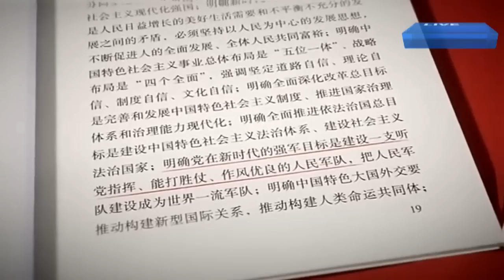À MEDIDA QUE AS TENSÕES AUMENTAM: OS EUA E A CHINA PODEM ACABAR EM GUERRA?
O medo de uma guerra entre a China e os Estados Unidos cresce a cada dia, à medida que as tensões aumentam entre as duas superpotências. Novos comentários de vários comandantes e ex-comandantes norte-americanos revelaram que um conflito pode estar mais próximo do que pensamos. Depois que os militares dos EUA derrubaram um suposto balão espião chinês no início de fevereiro, os temores de crescente desconforto entre as duas nações se solidificaram.